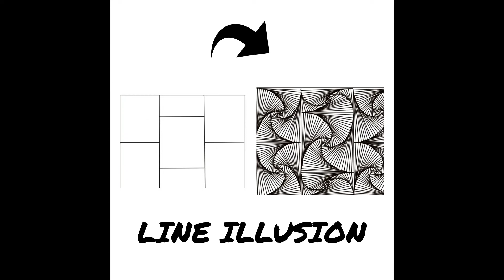Spiral drawing #18 v2 with pen tablet / Belajar menggambar garis yang mudah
Spiral Drawing/ Daily Art / Line Illusion / Belajar Menggambar  dengan Pen Tablet